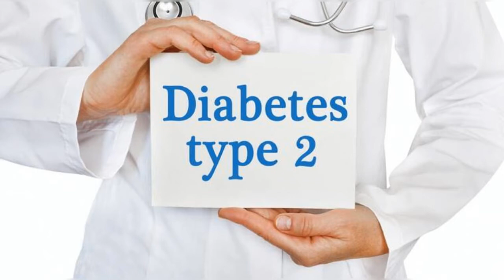Diabetes mellitus | causes & symptoms | malayalam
##പ്രമേഹം എന്നാൽ എന്താണ് അതിന്റെ കാരണങ്ങൾ ലക്ഷണങ്ങൾ എന്തൊക്കെ എന്നു ഈ വീഡിയോ കണ്ടാൽ എല്ലാം വ്യക്തമായി മനസിലാക്കാൻ പറ്റും
#ജീവിതശൈലിയിലെ (Lifestyle) മാറ്റങ്ങള്‍ മൂലം ഉണ്ടാകുന്ന ഒരു രോഗാവസ്ഥയാണ് പ്രമേഹം (Diabetes). ആവശ്യമായ ഇന്‍സുലിന്‍ ഉത്പാദിപ്പിക്കുന്നതില്‍ പാന്‍ക്രിയാസ് ഗ്രന്ഥി (Pancreas Gland) പരാജയപ്പെടുകയോ അല്ലെങ്കില്‍ ശരീരത്തിലെ കോശങ്ങള്‍ക്ക് അതിനോട് പ്രതികരിക്കാനുള്ള കഴിവ് ഇല്ലാതാവുകയോ ചെയ്യുന്നതാണ് പ്രമേഹത്തിന് കാരണം. അമിതമായ ദാഹം, ഇടയ്ക്കിടെയുള്ള മൂത്രമൊഴിക്കല്‍, വര്‍ദ്ധിച്ച വിശപ്പ് എന്നിവയെല്ലാം രക്തത്തിൽ പഞ്ചസാരയുടെ അളവ് ഉയരുന്നതിന്റെ സൂചകങ്ങളാണ്.

Blood sugar

diabetes

diabetes causes

diabetes signs

diabetes signs and symptoms